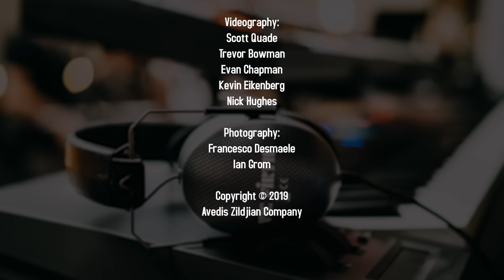VFJams LIVE! - Lenny 'The Ox' Reece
VFJams LIVE! Season 2, Episode 2: Lenny Reece
Song: Covering "HeartBeat", an original song by The Lesson GK

This was an unbelievable one-take performance by Lenny Reece that could not be recreated due to the fact that Lenny had to push through food-poisoning, a sprained thumb and a broken stick to get through this video. In turn truly reflecting the rawness of the human experience.  Ladies and gentlemen, Lenny "The Ox" Reece!!

This season of VFJams Live showcases a whole new lineup of Vic Firth artists, hosted by Elmo Lovano, musically directed by Robert Sput Searight and performed by the all-star VFJams Band!

Filmed in the iconic Studio 1 at EastWest Studios in Hollywood, CA!

Throughout this year, we will feature full performances, interviews, transcriptions, and play-along tracks.

VFJams LIVE! Season 2 Schedule:
Episode 1: Alvin Ford Jr. -  April 4th
Episode 2: Lenny Reece -  May 2nd
Episode 3: Peter Erskine - June 6th
Episode 4: Carlin White - July 3rd
Episode 5: Sean Wright - August 1st
Episode 6: Steve Smith - September 5th

The VFJams All Star Band
Robert Sput Searight – Music Director / Keys
Cody Wright – Bass
Samir Moulay – Guitar
Mark Lettieri – Guitar
Quitin Gulledge – Keys
Nicholas Semrad – Keys
Ben Burget - Tenor Sax / Flute
Brandon Phillips – Trumpet
Phillip Lassiter – Trumpet
Chris Johnson – Trombone
Ruben Lael – Vocals
Elise Testone – Vocals
Amanda Maxfield – Vocals

Host:
Elmo Lovano

Audio Engineers:
Kevin Majorino
Chris Denogean
Tyler Shields

Mixed by:
Julian “J3PO” Pollack

Videographers:
Scott Quade
Trevor Bowman
Evan Chapman
Kevin Eikenberg
Nick Hughes

Photography:
Francesco Desmaele
Ian Grom

STICKS:
VFX55A – American Classic Extreme 55A

FOLLOW VIC!